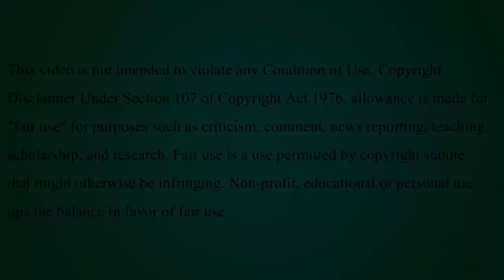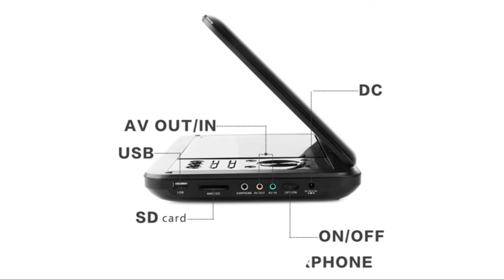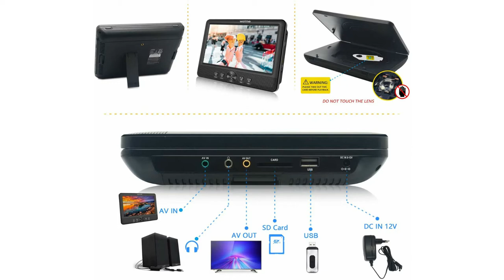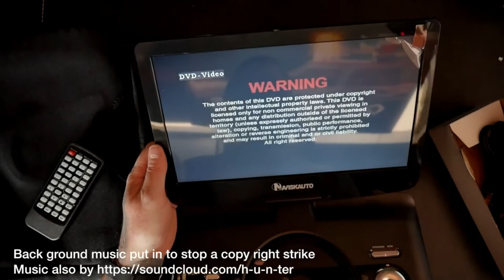Personal Portable DVD Player || Portable Player Review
Buy the Best Portable DVD Player from the given link:

1️⃣ DBPOWER 12" Portable DVD Player
2️⃣ DBPOWER 11.5" Portable DVD Player
3️⃣ HD JUNTUNKOR 12.5" Portable DVD Player
4️⃣ 17.5" Portable DVD Player
5️⃣ WONNIE 10.5" Dual Screen DVD Player
6️⃣ APEMAN 7.5'' Portable DVD Player
7️⃣ ieGeek 12.5" Portable DVD Player
8️⃣ WONNIE 10.5" Dual Portable DVD Player
9️⃣ NAVISKAUTO 12" Portable Dual Screen
🔟 SUNPIN Portable DVD Player 17.9"

Anyone with a young family and a car will appreciate today's comprehensive product review. Long journeys with limited
scenery to keep you entertained can make for very bored travel companions. There's only so much eye spy with my little eye you can play driving through the desert! Or what about that family weekend away to your Great Aunt and Uncle who don't
have satellite TV installed? There's no way the kids will play scrabble and do jigsaws all weekend. For situations just like these and many more besides, what you need is a portable DVD player to keep everyone amused. Not all portable DVD players are created equally, though. The last thing you want to do is invest in one that's plagued with glitches. So now you've decided that a portable DVD is what you need in your life, we're on hand with our best choice recommendations. We've compiled our recommendations of the ten best layers based on facts, research, price and performance. So get ready to sit back no matter where you might be and enjoy binge viewing on your favorite boxsets to your heart's content.